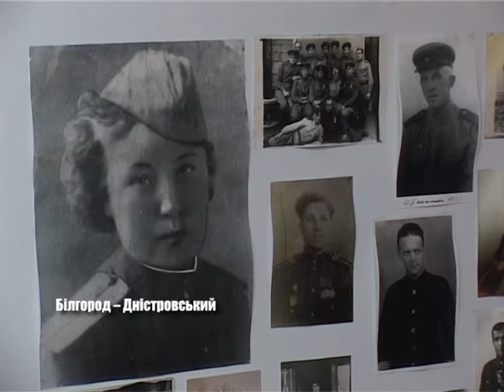Вшанування пам’яті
29 січня у Білгород-Дністровському, на Меморіалі Слави, до почесної вахти  долучились студенти рибопромислового технікуму. Молоді люди прийшли, аби вшанувати історичне минуле нашої держави. Про подробиці заходу вам розкаже Сніжана Ільїна.